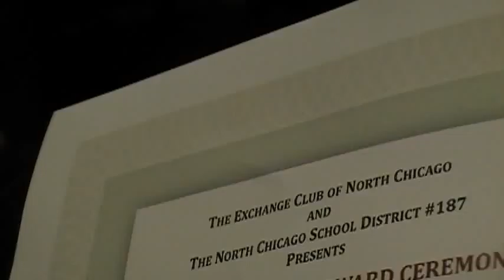MO AWARD DRUMS